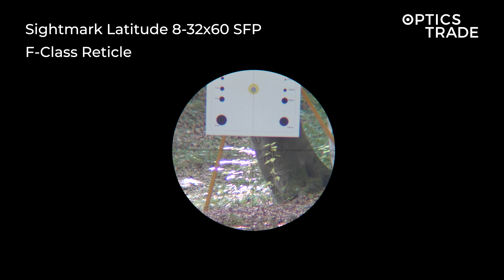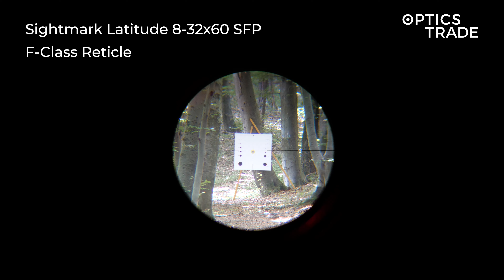Sightmark Latitude 8-32x60 SFP Reticle F-Class | Optics Trade Reticle Subtensions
0:00 Intro
0:36 Windage & Elevation
2:09 Illumination